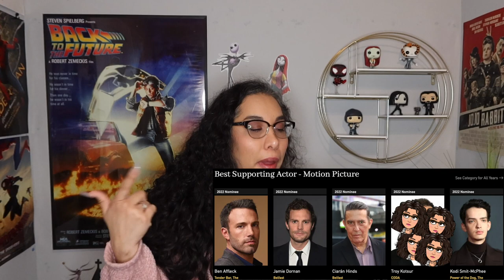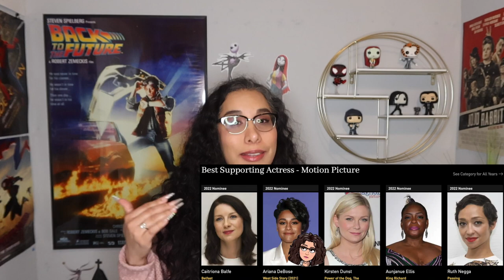2022 Golden Globes Awards ⎮Winner Predications and WINNERS!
The 2022 Golden Globes have come WITHOUT a live ceremony this year. I was late (per usual) with my predication video. So I did a 2 for 1, winner predications + Winner annulment.